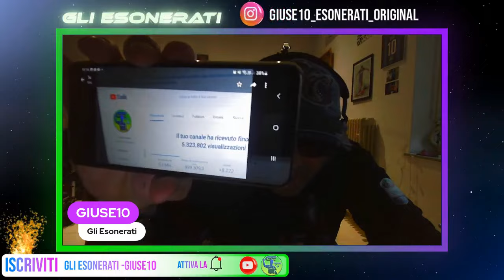I DIFENSORI DELL' INTER DOVE SONO? CONTINUANO A MENTIRE AI TIFOSI! IL QATAR? RIFINANZIAMENTO?